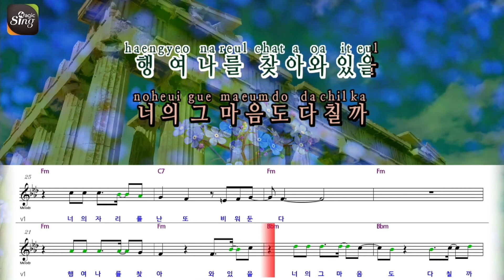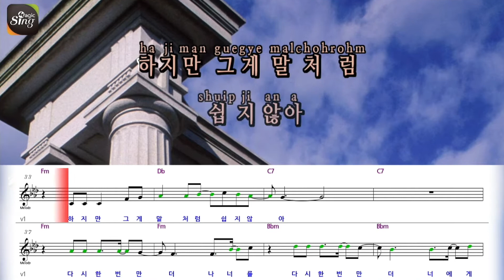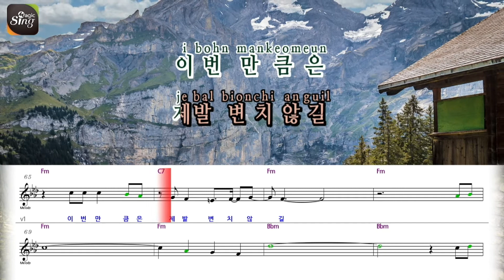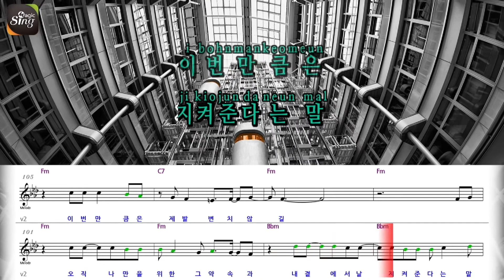[아싸매직씽] 조항조 - 거짓말 악보 버전